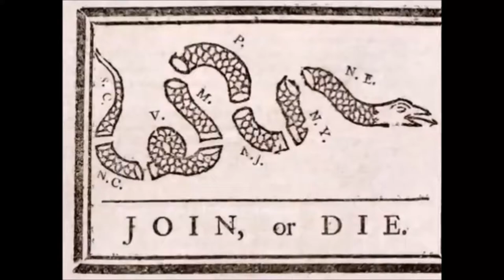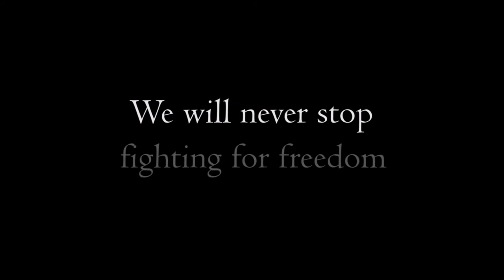The United States Of America Is The Best Country In The World 2017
America has it's problems. We have many poor laws and leaders.

However make no mistake. We are the best country in the world. We can come together and nobody can stand a chance against us when we put our will and mind to it.

As the United States of America celebrates its 241st birthday, it’s good to sit back and think about some of the things that make our land the absolute best country in the history of the world.

While there are a lot of naysayers out there who question how amazing the USA is, that’s just because they’re jealous and hate freedom.

We are a Christian Country and God is on our side.

Our country has gone through a lot in such a short time; we had a bloody and painful birth as a nation. It was only through hard work, spirit, determination and the good old fashion grit of the American that we’ve managed to drag our way through the darkness of tyranny into the lightness of freedom.

As our forefathers helped us throw the ancient yoke of monarchy that burdened humanity’s shoulders throughout the long centuries, it is up to us to uphold those initial ideals and always fight for justice no matter what the cost.

Our country has had good times as well as bad, but its up to us to lead the way as our for all that is right. It’s up to us to be that shining example to the world; the city upon a hill for all to strive to become.

Happy birthday America, we wish you many more!